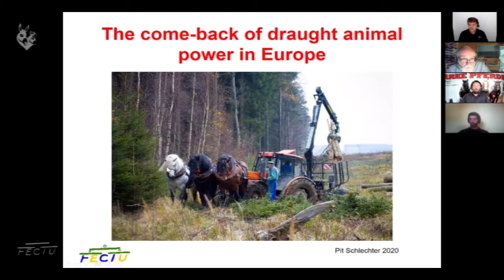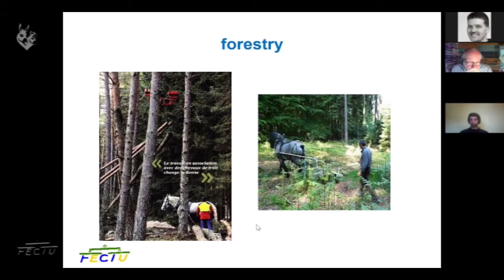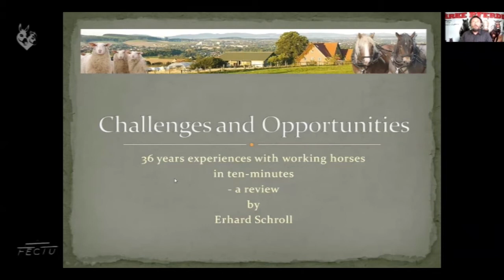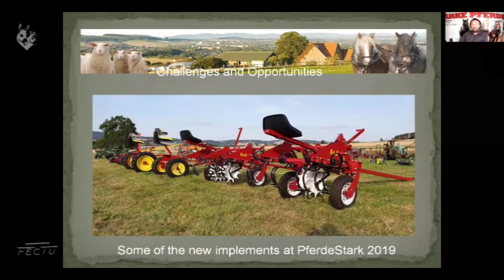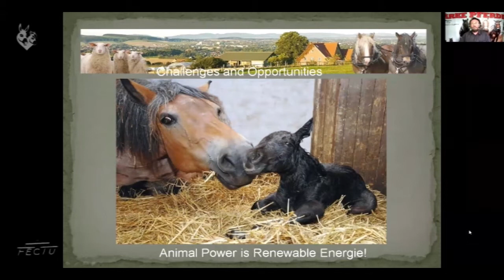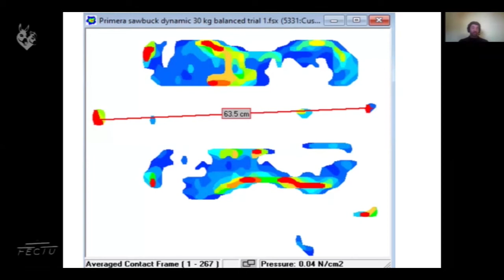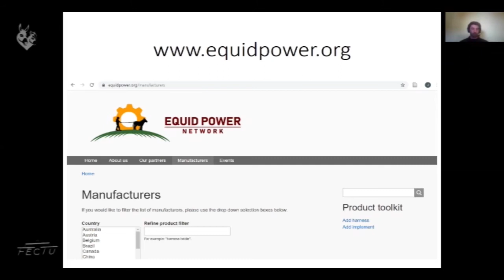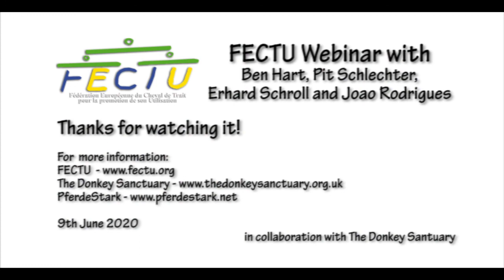FECTU Webinar - Modern Animal Traction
FECTU Webinar with Pit Schlechter, Erhart Schroll and Joao Rodrigues:  Modern Animal Traction

This webinar recording is by three of Europe’s leading experts on animal traction which will focus on the use of working equids in Europe; the current reality, challenges and opportunities.

Equids in Europe are being used in areas such as agriculture, vineyards, forest, urban environments and other activities. This webinar is an excellent opportunity to explore the of the reality in Europe around working equids.

• Pit Schlechter, former president of FECTU for more than fifteen years, talks about the evolution of animal traction in the last twenty years and the current situation facing working equids in Europe.
• Erhard Schroll, horse farmer and one of the forunders of the PferdeStark fair and the Starke Pferde magazine, covers the challenges and opportunities, talking about his experience as a professional logger and farmer using working horses including harness and implements.
• Joao Rodrigues, president of FECTU and Lead Welfare at The Donkey Sanctuary, talks about working equids all over the world and current FECTU projects to improve  welfare of working equids.

• Finally there is a discussion about the situation, challenges and opportunities facing working equines in Europe with Joao Rodrigues, Erhard Schroll and Pit Schlechter, moderated by Ben Hart, from The Donkey Sanctuary..